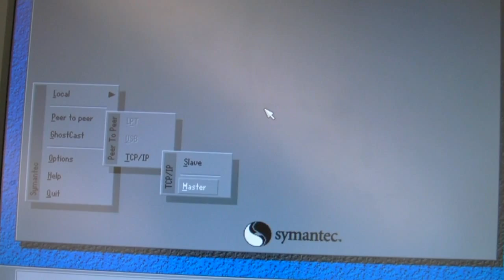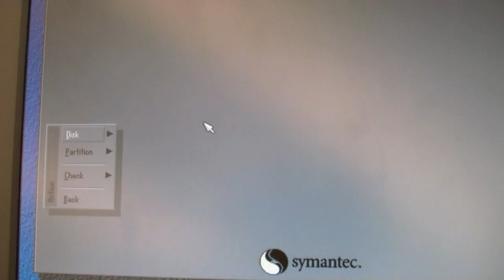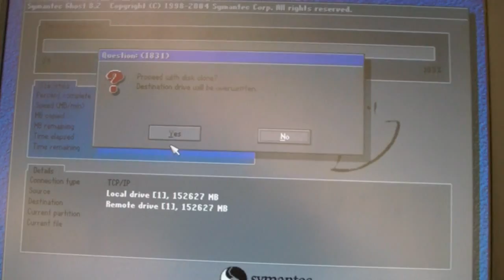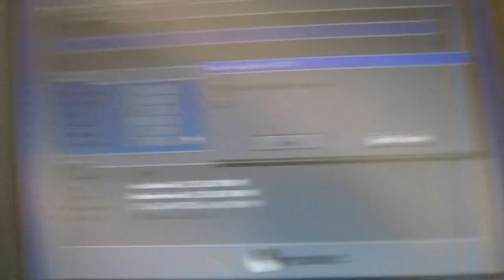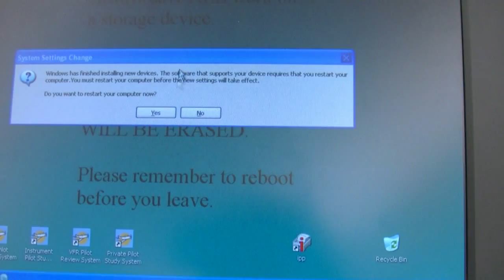Peer to Peer Ghosting with Symantec Ghost 8.2 Enterprise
This video shows how to ghost (clone) one computer to another using Symantec Ghost 8.2 Enterprise.  This is called a peer to peer ghost cast session.
This video does not show you how to make a network bootable Ghost boot disk.  Usually, your ubertech people will have some of these premade and they will let you make copies of them.